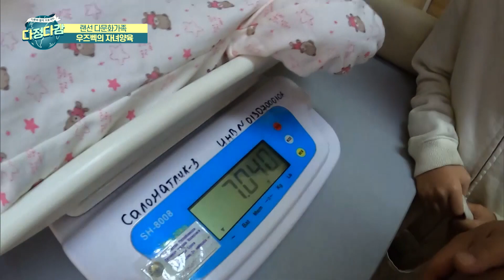[랜선 다문화가족] 넷째 가보자고🙋‍♀️(?) 자녀 출산과 양육을 통해 알아보는 우즈베키스탄 문화│해외│브이로그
갈수록 자녀를 적게 낳으려는 한국 사람들에 비해, 우즈베키스탄 사람들은 자식 욕심이 많은 편이다. 최근에 셋째를 낳은 정유진 씨가 아내와 함께 자녀에 대한 솔직히 나누었다. 우즈베키스탄 사람들은 몇 명의 자녀에 만족(?)할까. (한국인이 자녀를 양육할 때 부담이 된다고 느끼는) 여러 문제(?)들을 우즈베키스탄 사람들은 어떻게 바라볼까. 자녀 출산과 양육을 통해 알아보는 우즈베키스탄 사람들의 문화.